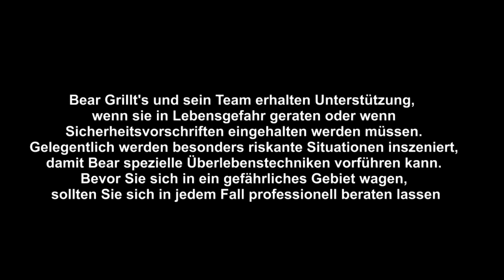Bear Grillt's - Höllenhof Teil 1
Teil 1 der Bear Grylls Parodie Höllenhof